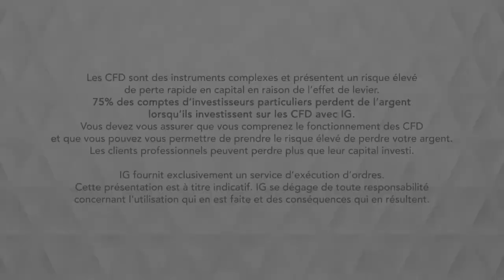Bourse MINERAI DE FER, les mesures anti pollution en chine pèsent IG 17 10 2019